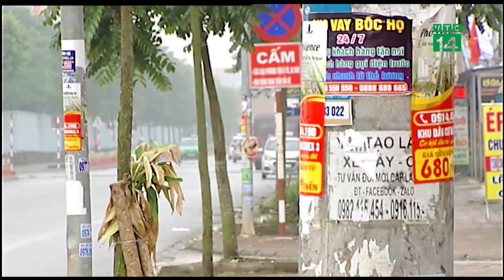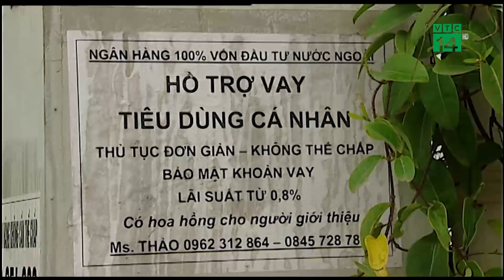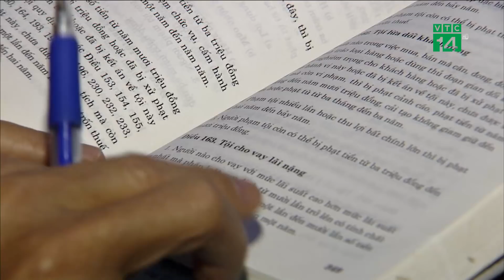Luật sư kể chuyện cứu người dân thoát “bẫy” tín dụng đen | VTC14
VTC14 | LUẬT SƯ KỂ CHUYỆN CỨU NGƯỜI DÂN THOÁT “BẪY” TÍN DỤNG ĐEN
àng vào dịp cuối năm, hoạt động tín dụng đen, vay nặng lãi lại trở nên sôi động. Nhiều công nhân, sinh viên nghèo vì cần tiền chi tiêu trong dịp Tết đã sẵn sàng tìm đến dịch vụ này dù lãi suất trên trời. Và đằng sau những lời ngọt ngào cho vay không cần thế chấp, chỉ cần CMND, hộ khẩu, giao tiền tận nơi…  là những tháng ngày bị khủng bố về tinh thần, đe dọa hành hung, thậm chí dọa giết nếu không trả đúng hẹn.